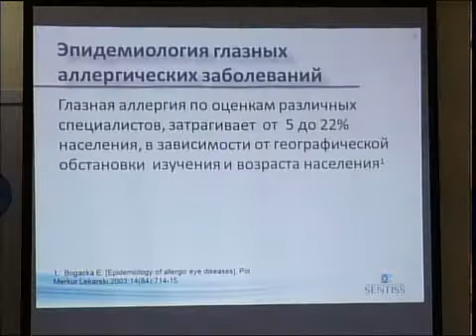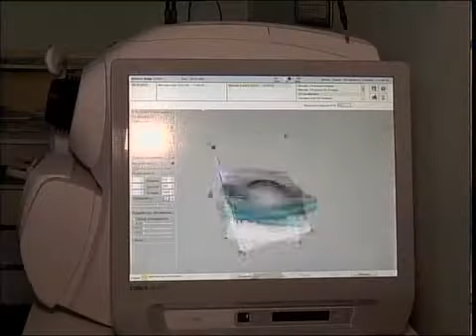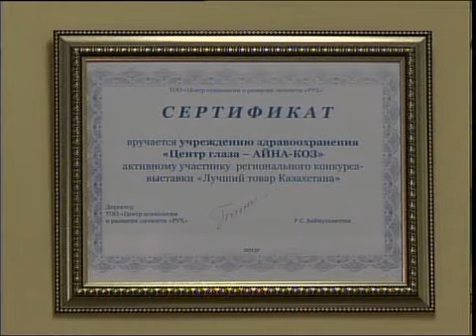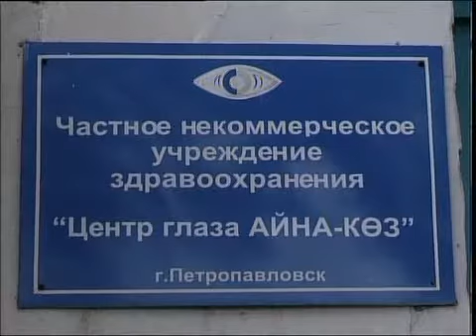Рус Клиника Айна коз